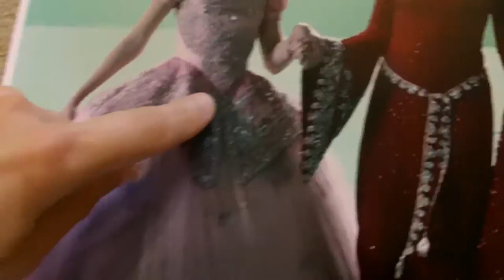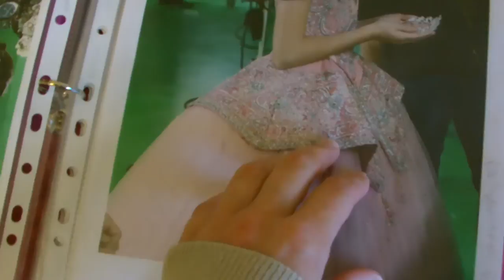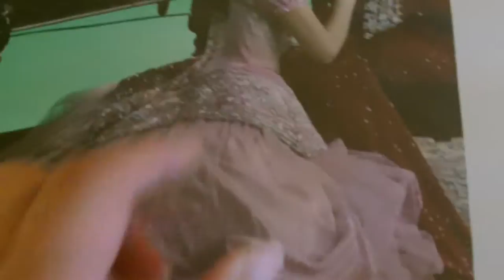Young Snow White (Once upon a time) Peplum Tutorial Part 2 of 3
Many Thanks from Tracy & Chris Fletcher